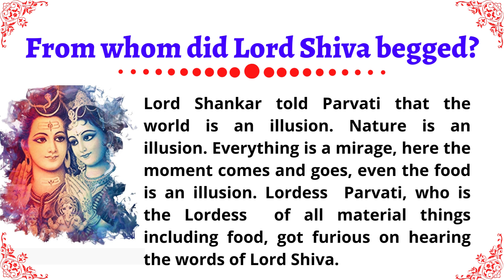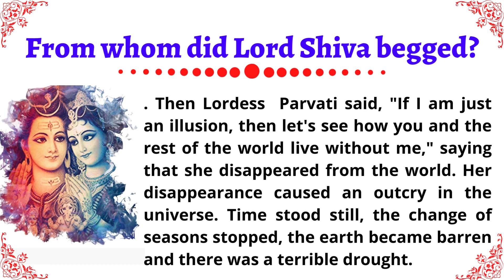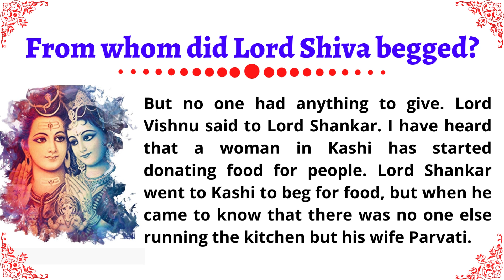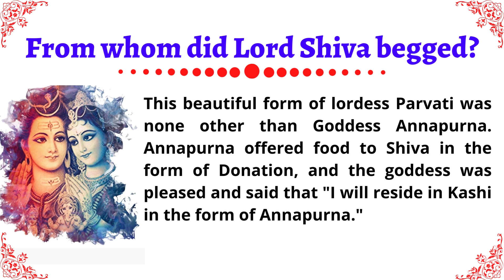FROM WHOM LORD SHIVA BAGGED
This Video Includes All These Searches 👇
1. God message for me today
2. God message for me
3. God message
4. God's message
5. God message for you
6. Message from god
7. God blessings message
8. Jesus message
9. God's message for me today
10. God message tarot
11. God's message for me
12. God's message today
13. Message of god
14. God thoughts
15. God message for you today
16. God's message for you
17. Message from the universe
18. Urgent message from god
19. Universe Message
20. Faith quotes
21. Jesus quotes
22. God Blessings message
23. Joel Osteen
24. Bible quotes
25. Bible message
26. Quotes god
27. Godly quotes
28. Bible god quotes
29. Life quotes
30. Faith god quotes
31. Christian Motivation

(Bible Inspired)

1. God message for me today
2. God message for me
3. God message
4. God's message
5. God message for you
6. Message from god
7. God blessings message
8. Jesus message
9. God's message for me today
10. God message tarot
11. God's message for me
12. God's message today
13. Message of god
14. God thoughts
15. God message for you today
16. God's message for you
17. Message from the universe
18. Urgent message from god
19. Universe Message
20. Faith quotes
21. Jesus quotes
22. God Blessings message
23. Joel Osteen
24. Bible quotes
25. Bible message
26. Quotes god
27. Godly quotes
28. Bible god quotes
29. Life quotes
30. Faith god quotes
31. Christian Motivation
32. The Lord Helps ALL MUSIC BY THE WONDERFUL KEYS OF MOON MUSIC:

Word of Blessing - Jesus Calls